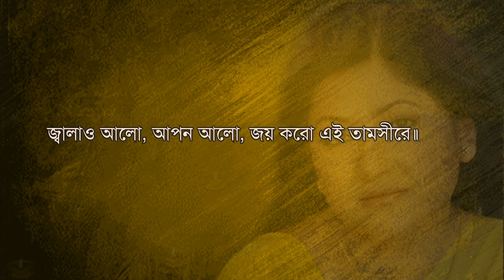হিমের রাতে ওই গগনের দীপগুলিরে Himer Rate Oi Gogoner Deep সুবর্ণা চৌধুরী Shuborna Chowdhury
হিমের রাতে ওই গগনের দীপগুলিরে
Himer Rate Oi Gogoner Deep

রবীন্দ্র সংগীত | সুবর্ণা চৌধুরী.
সংগীত পরিচালনা: সুজেয় শ্যাম

Tagore Song by
Shuborna Chowdhury
Music Arrangement: Sujeyo Shyam

হেমন্তিকা করল গোপন আঁচল ঘিরে॥

ঘরে ঘরে ডাক পাঠালো-- "দীপালিকায় জ্বালাও আলো,
জ্বালাও আলো, আপন আলো, সাজাও আলোয় ধরিত্রীরে।"

শূন্য এখন ফুলের বাগান,
দোয়েল কোকিল গাহে না গান,
কাশ ঝরে যায় নদীর তীরে।
যাক অবসাদ বিষাদ কালো,   দীপালিকায় জ্বালাও আলো--
জ্বালাও আলো, আপন আলো, শুনাও আলোর জয়বাণীরে॥
দেবতারা আজ আছে চেয়ে--
জাগো ধরার ছেলে মেয়ে,
আলোয় জাগাও যামিনীরে।

এল আঁধার দিন ফুরালো,   দীপালিকায় জ্বালাও আলো,
জ্বালাও আলো, আপন আলো,
জয় করো এই তামসীরে॥